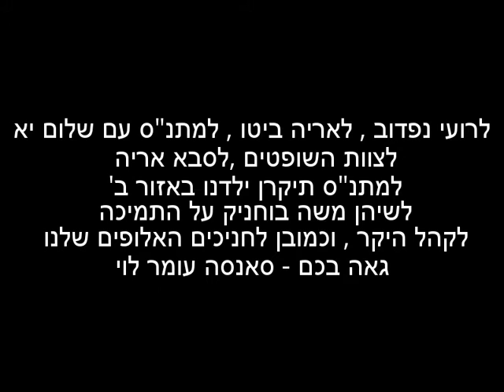תחרות אומנות לחימה משולבת -MMA - בין שתי מועדונים - אשדוד